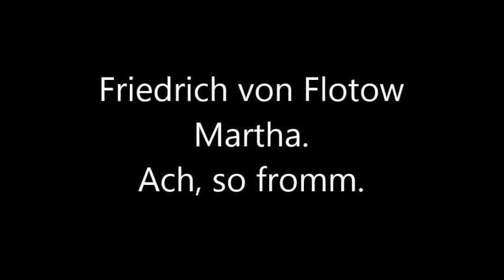Beniamino Gigli cd1 16